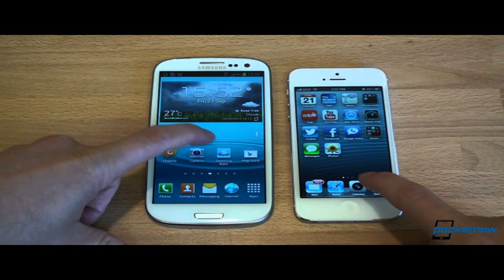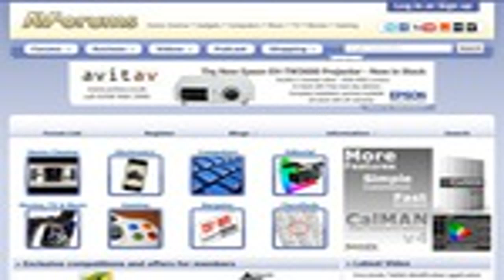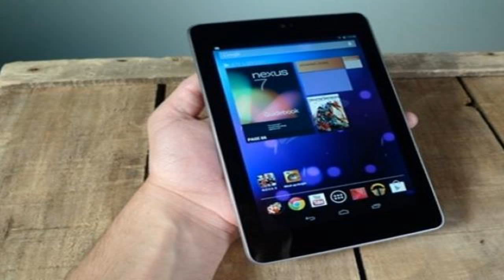Screen Mirroring on Samsung Galaxy S4 to Sony Bravia KDL-42W670A Smart TV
SAMSUNG SMART TV SCREEN MIRRORING A S4 WITH NO DONGLE.

Demo of screen mirroring function using Samsung Galaxy S4 smartphone (GT-I9505)and Sony Bravia KDL-42Q670A Smart TV.

Nexus 7 miracast wireless screen mirroring using Netgear PTV 3000 push2TV miracast dongle. You can use various LG blu.

Screen Mirroring Testing : web, youtube, photo, video, game, imediashare.etc. Mirror Mode : Under Mirror Mode, Wi-Fi Display Dongle can mirror 100% on .

Tutorial para habilitar o recurso Screen Mirroring entre o smartphone Samsung Galaxy (S2, S3, S4 e Mega e a Smart TV Samsung Series 6400. Permite espelhar a .